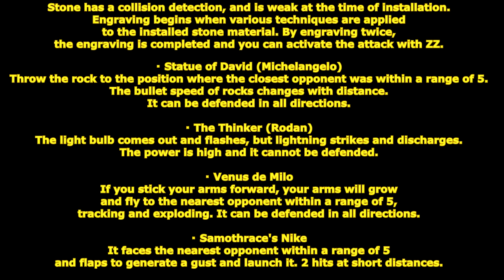[ GetampedX ] Acc Review - Stone Artist